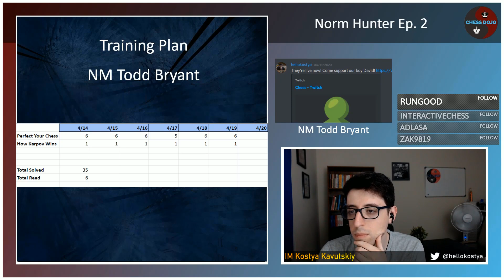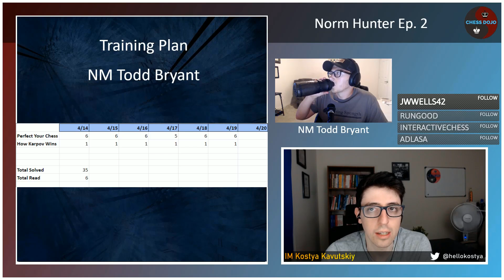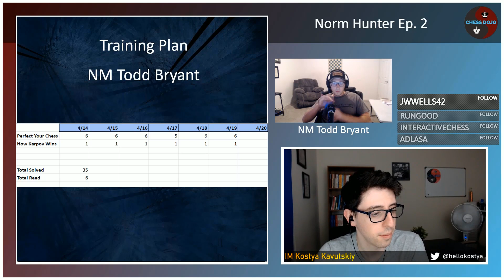NORMHUNTER: Ep. 2 | Learning From Your Losses | Feat. NM StrongChess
In Episode 2, Kostya & Todd review Todd's first week of training and go over a recent loss in one of Todd's training games.

Norm Hunter is a show where IM Kostya Kavutskiy works with fellow masters to help them reach their ultimate goal, fighting for IM/GM norms!

Season 1 features NM Todd Bryant (aka StrongChess), a National Master currently residing in Florida.